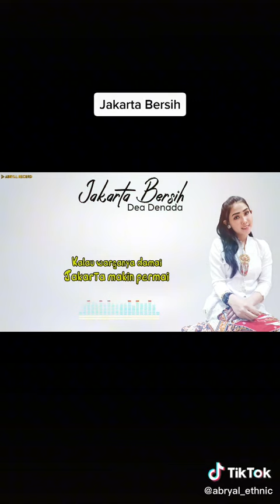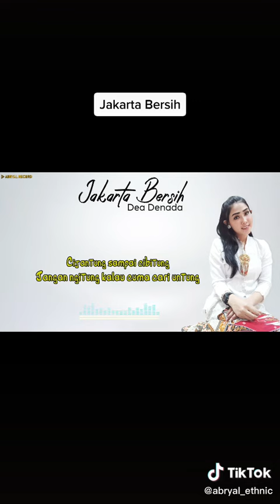JAKARTA BERSIH Dea Denada Lagu Betawi@BUDIHARTONOCIJANTUNG1